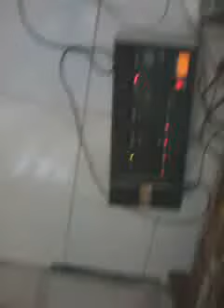Ogan T'yaza (Bukan Porno)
Chek Sound (paburisat teu puguh panangan na), lagi setres :D